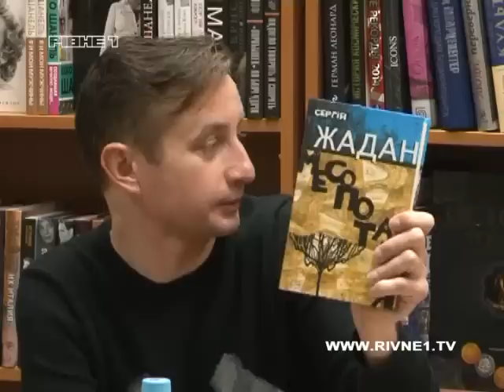Харківську Месопотамію привіз у Рівне Сергій Жадан